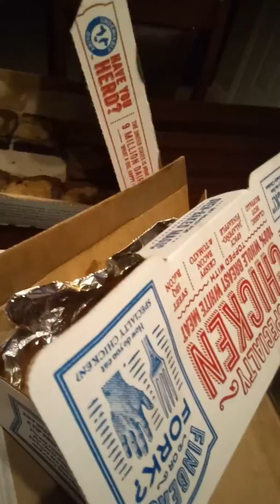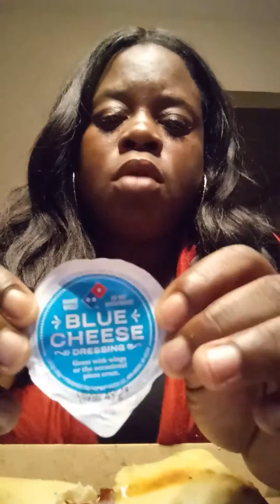Dominos dinner no pizza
Fun loving Kendra Frederick eating dinner